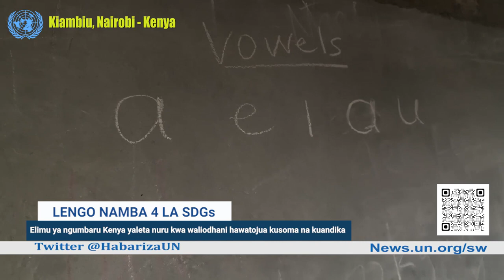Elimu ya ngumbaru nchini Kenya yaleta nuru kwa waliodhani hawatojua kusoma na kuandika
Habari za UN: Leo tunakwenda nchini Kenya kumulika harakati za kutokomeza ujinga wa kutokujua kusoma na kuandika kupitia elimu ya watu wazima au ngumbaru. Elimu ya watu wazima ni kiungo muhimu kwenye mipango ya maendeleo ya taifa lolote lile. Kutokujua kusoma na kuandika ni kikwazo kikubwa katika harakati za kuimarisha huduma za jamii.